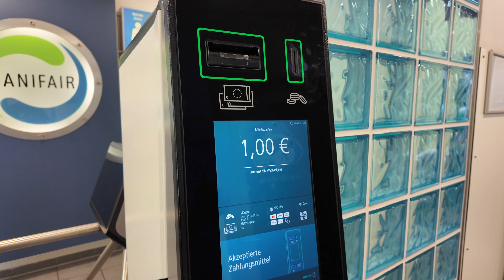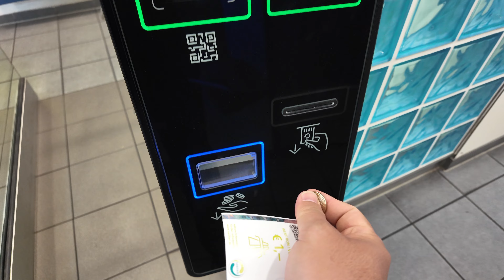Colmar (La Petite Venise)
Video Edited: YouCut Pro

Musician: @iksonmusic